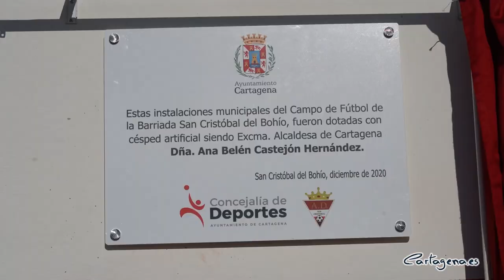El campo de césped artificial de El Bohío ya es una realidad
Queda inaugurado el campo de césped artificial de El Bohío, ubicado en la calle Mózart número 1 de la barriada San Cristóbal. Se trata de una instalación deportiva muy esperada por toda la familia de la Escuela de Fútbol de este barrio, tal y como ha declarado durante el acto celebrado este martes, 15 de diciembre, la alcaldesa de Cartagena, Ana Belén Castejón.

La primera edil ha recordado que “quedan atrás los años en los que jugabais en un campo de tierra y en los que los directivos de la escuela veíais con angustia como los chavales se iban a otros equipos con mejores instalaciones. Este barrio y vosotros merecíais contar con un campo de césped artificial en condiciones”.

El proyecto del campo salió a licitación por una cantidad de 370.525,05 euros, y finalmente ha contado con un presupuesto de adjudicación de 275.018,82 euros. Una vez concluidas las obras, Castejón ha dejado patente su satisfacción por cumplir con la palabra dada, "el campo de fútbol ha quedado espectacular, y no será el único ya que el próximo será el de Los Belones, actuación que es también fruto de nuestro compromiso con los vecinos".

Por su parte, el presidente de la Asociación Deportiva San Cristóbal El Bohío, Francisco Matas, ha mostrado su agradecimiento al constatar que "los proyectos se hacen realidad y esto es prueba de ello. Hacemos una labor social y necesitábamos un entorno donde llevarla a cabo para no desaparecer".

El Ayuntamiento de Cartagena ha remodelado ocho campos de fútbol en los últimos tres años, entre los que se encuentran el de Barrio Peral, Virgen de la Caridad, La Aljorra, Pozo Estrecho, La Palma, El Albujón y Molinos Marfagones, este último pendiente de inaugurar. Además, próximamente está previsto el proyecto de rehabilitación del campo de fútbol de Los Belones. Asimismo, cabe destacar la contribución del Ayuntamiento a la ejecución de las obras del Estadio Cartagonova con una subvención.

A la inauguración del campo de fútbol de El Bohío también han asistido la vicealcaldesa de Cartagena y responsable del Área de Deportes, Noelia Arroyo, el concejal de la Delegación Especial de Deportes, Diego Ortega, y el edil de la corporación, Gonzalo Abad.